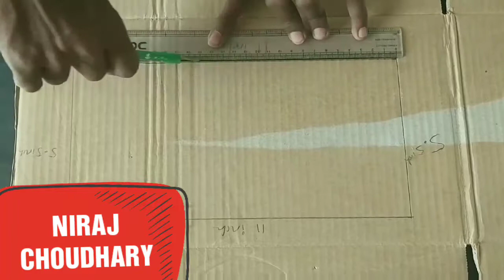Wallpaintingdesign, Wall painting design! Niraj Choudhary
Home painting video